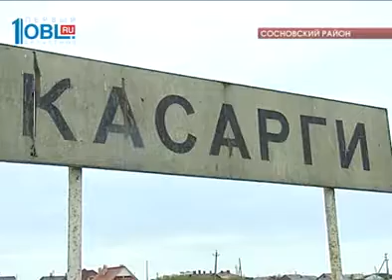На центральной улице Касаргов появился большой ров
В редакцию ОТВ обратились жители поселка Касарги. В глубоком рву, заполненном водой, они обнаружили тела десятка овец. Люди называют это экологической катастрофой. Ведь стоит потеплеть - и тела начнут разлагаться. Боятся жители и того, что провалиться в воду могут и поселковые дети. Кто виноват в ЧП? Разбиралась Светлана Свечкарёва.